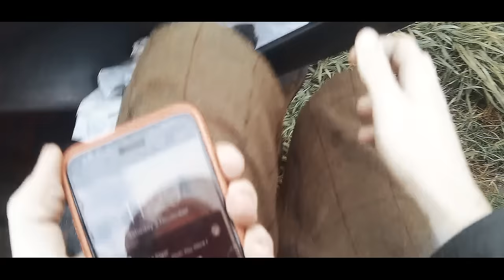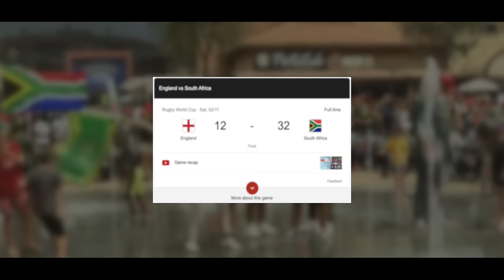Devon Pheasants in the Rain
Jonny and Sasha went down to Devon to try and film a shoot day - the weather had other ideas!

We hope you enjoy this creation more than you did the Rugby that was on that same day!